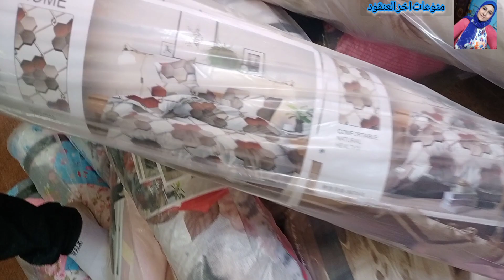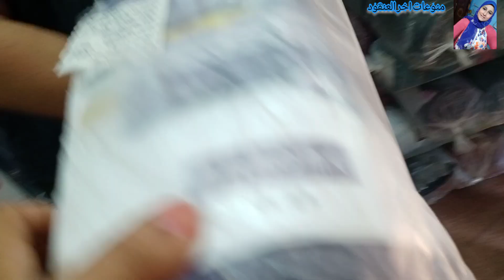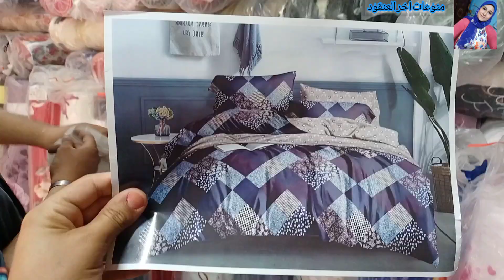اسعار اتواب الثري دي والبركال السعر ولا في الخيال عند الخال احمد عبد الرازق شارع بيبرس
بتعرفي تفصلي يبقي هتستفادي